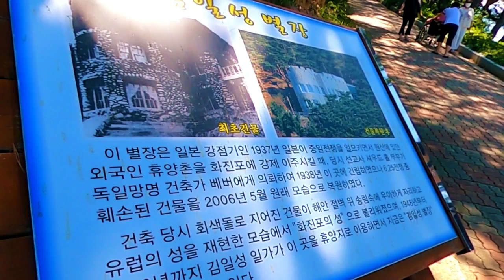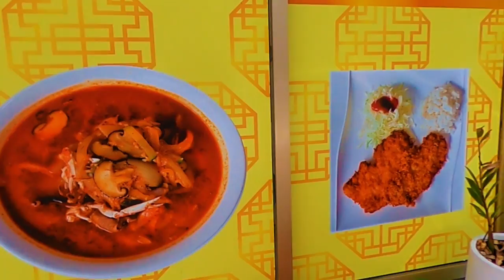Goseong with purest new hot attractions in Korea - Lavender Farm, Sea Observatory, Hwajinpo Beach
This video shows you Goseong with the purest new hot attractions in Korea.
It shows you Hanui Lavender Farm, Sea Observatory of Baeksome Island, Kim, Il Sung's vacation home at Hwajinpo Beach and a fishing village at Geojin Port.